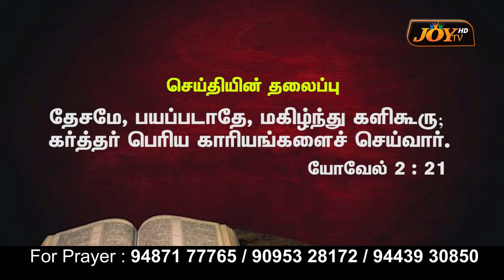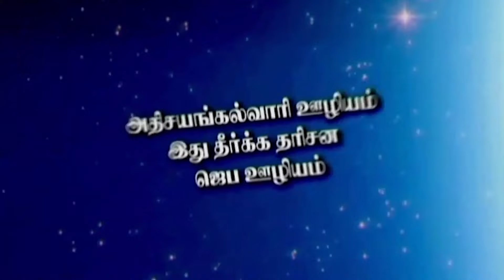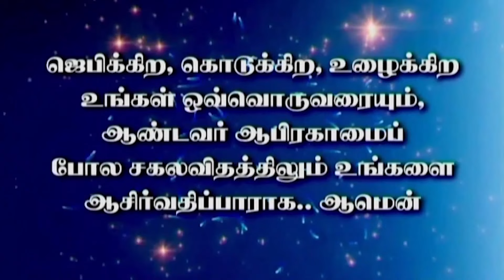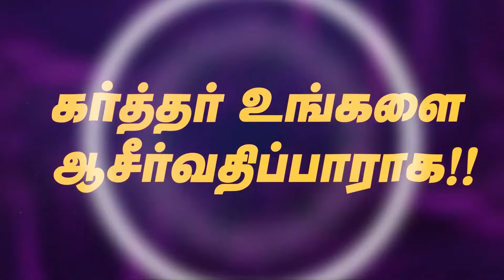தேசமே, பயப்படாதே, மகிழ்ந்து களிகூரு; கர்த்தர் பெரிய காரியங்களைச் செய்வார்.